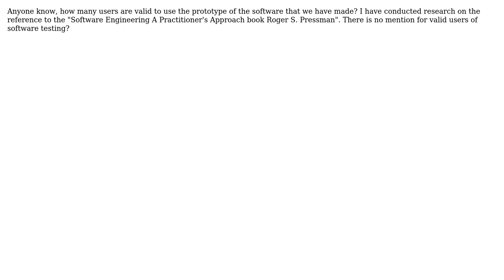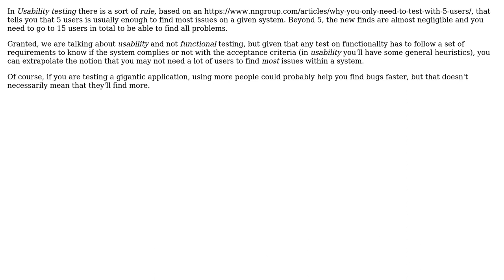How many valid users to test the software that has been developed?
With thanks & praise to God, and with thanks to the many people who have made this project possible! | Content (except music & images) licensed under CC BY-SA | Music | Images & others | With thanks to user Juan Carlos Eduardo Romaina Ac user Heri Prastio and the Stack Exchange Network Trademarks are property of their respective owners. You are responsible for your own actions.